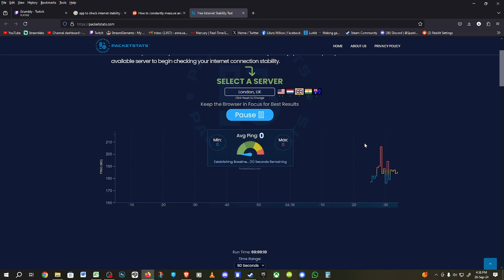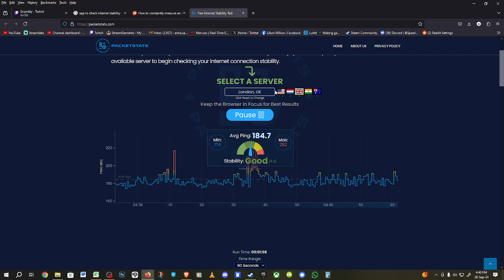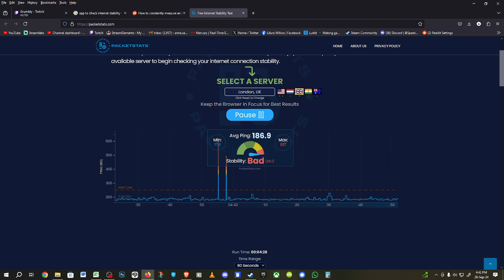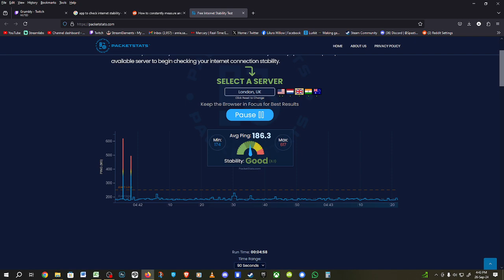Internet stability 2024 09 26 16 38 22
For Fun:
Type one of these in chat: !commands for chat commands ; !points, !gamble (amount) or (all), !heist (amount) or (all)

Guidelines:
Channel Rules:
1. Be kind, civil, considerate & respectful to all.
2. English/Afrikaans only in chats.
3. No spamming, copy paste or constant back seating.
4. Read the title, description & review thumbnail for details.